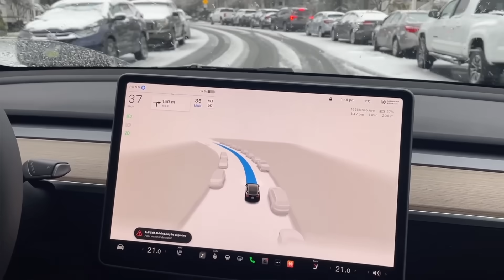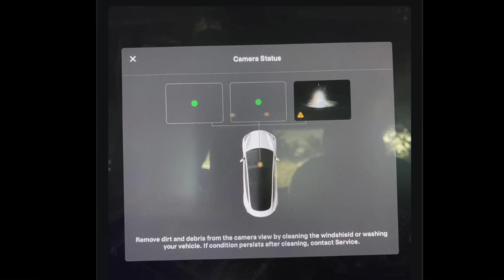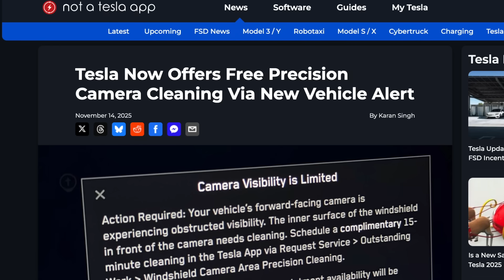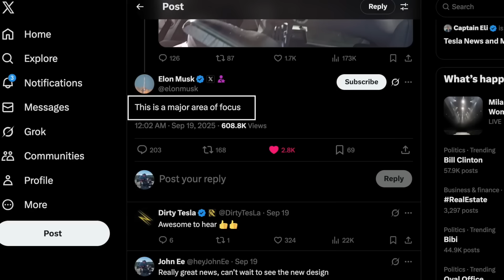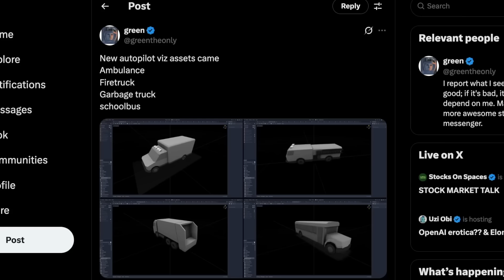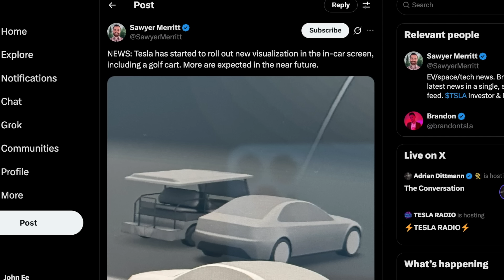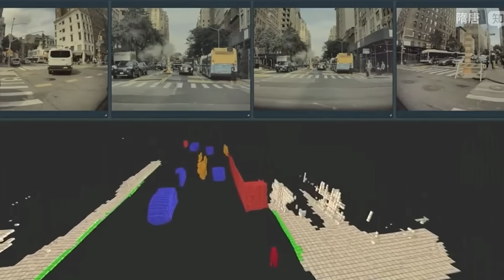Tesla Adds New Obstructed Camera Detection Feature and Offers Free Cleaning | This Fixes Everything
Tesla has through the latest software update FSD V14.1.7 provides a detection system that automatically detects when forward camera visibility becomes limited and will trigger a new alert and prompts owners to a free camera cleaning at the service center

8PCS Floor Mats for 2024 Tesla Highland

2024 Model 3 Center Console Organizer Tray

Everything else: @heyJohnEe